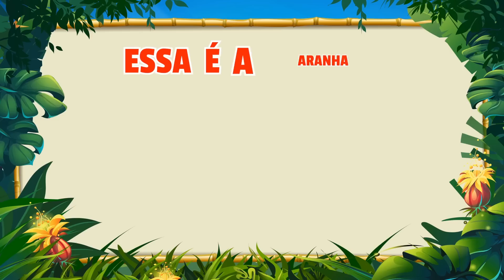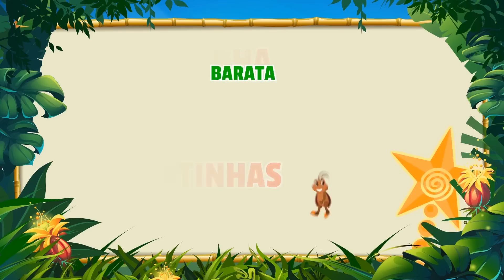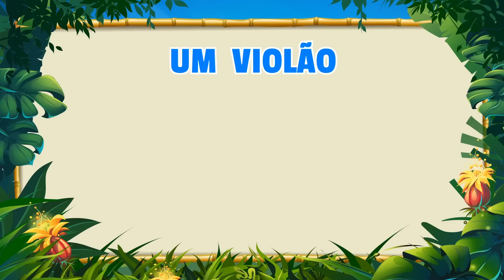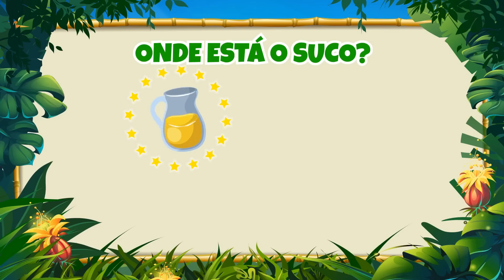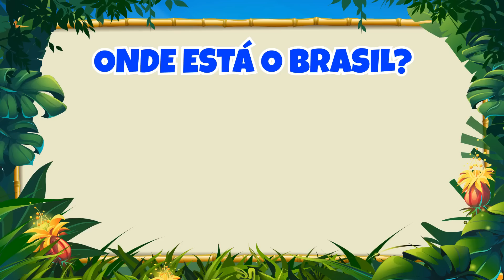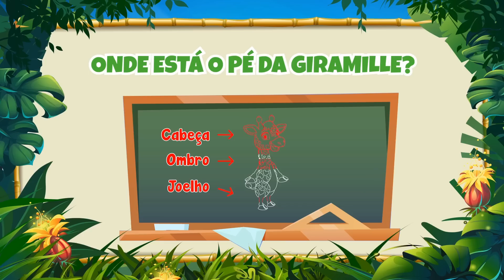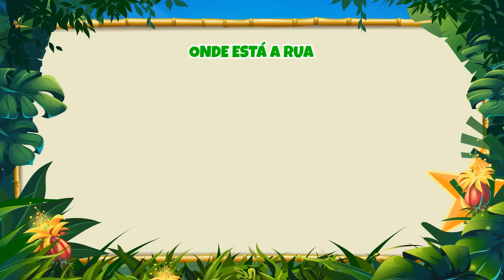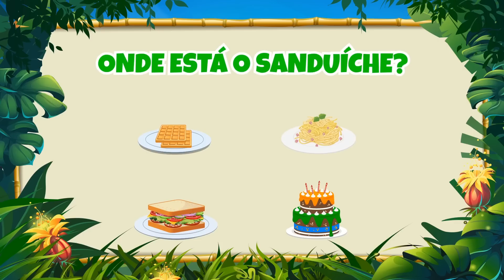Meu Filho Merece Giramille Vol. 4 - Giramille 55 min | Desenho Animado Musical